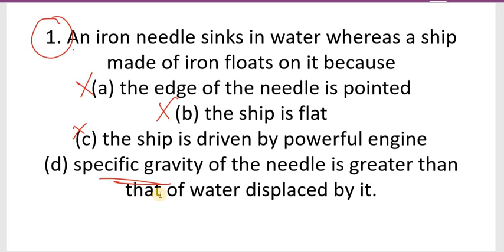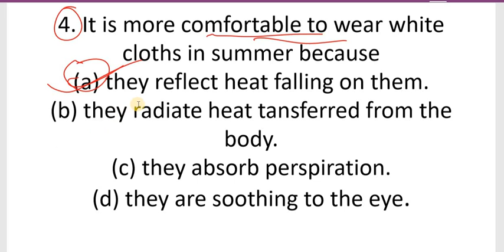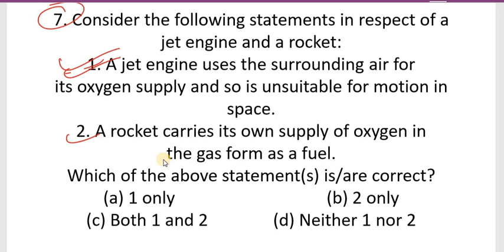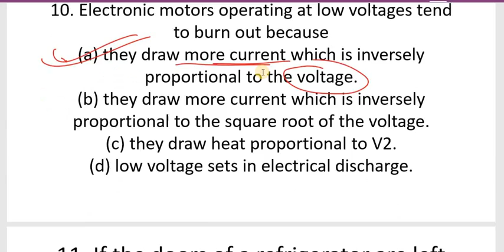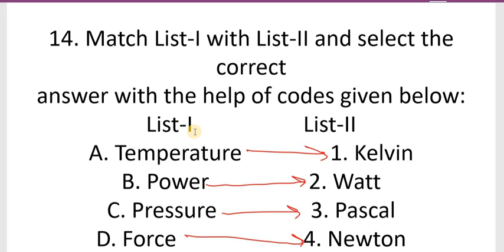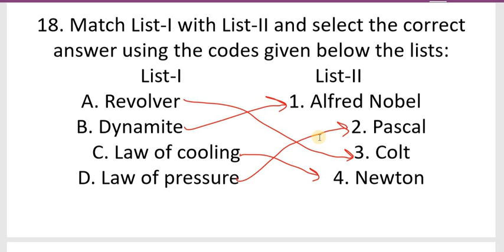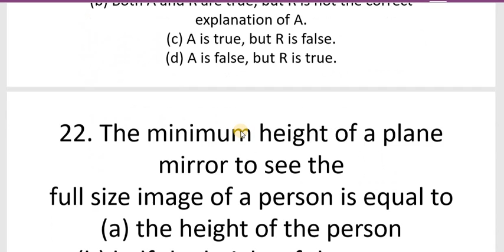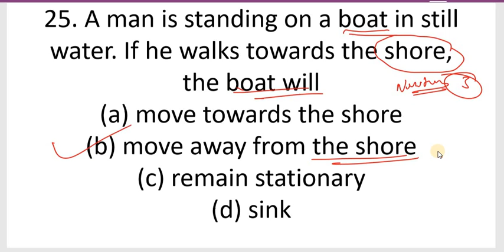Most Important Physics MCQ Part 1 FOR CDS/AFCAT/CAPF/UPSC/SSC/RAILWAY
Important Expected Questions About Gandhiji for CDS / AFCAT / SSC / RAILWAYS/ GOVT. EXAMS / CAPF / CRPF

Here is the video on nobel prizes.